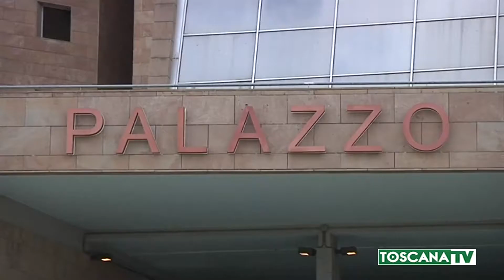2019-09-26 FIRENZE - BERLUSCONI INDAGATO ANCHE PER ATTENTATO COSTANZO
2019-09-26 FIRENZE - BERLUSCONI INDAGATO ANCHE PER ATTENTATO COSTANZO